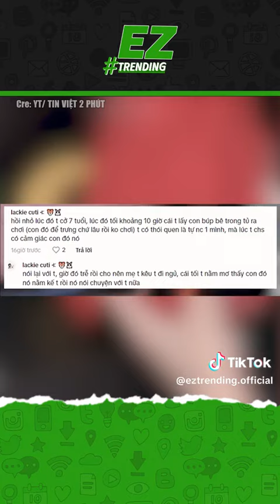điểm nhan cho búp bê